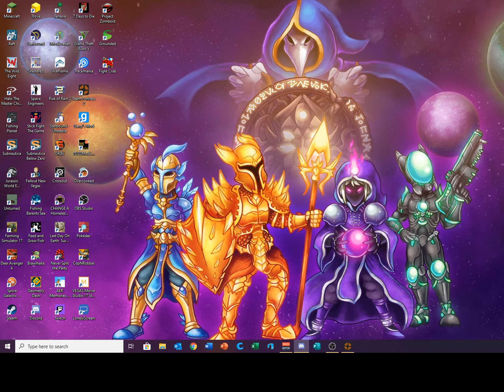TF2 With Friends Ep 4 The Great Engineer Base Falls